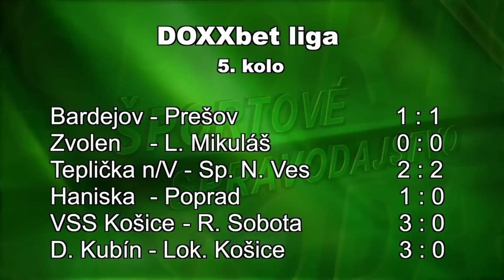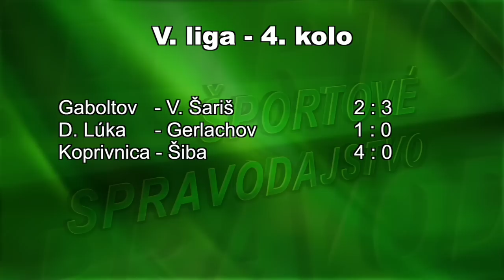ŠPORTOVÉ SPRAVODAJSTVO BTV 1.9.2015 HD